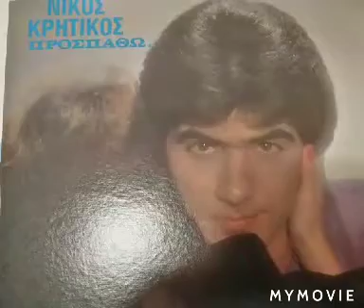ΝΙΚΟΣ ΚΡΗΤΙΚΟΣ--ΤΟ ΤΡΑΙΝΟ - -